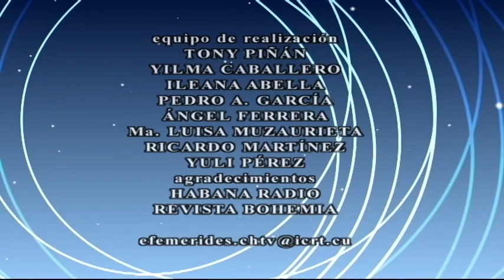🕰El Tiempo y la Memoria.🗓 02/05/2024